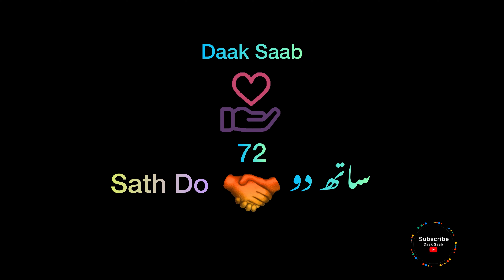Student’s Life in Uk | Real Struggle 2023| Sath Do 🤝ساتھ دو